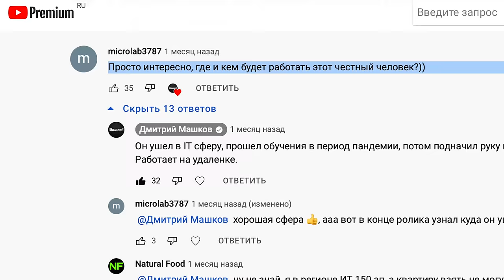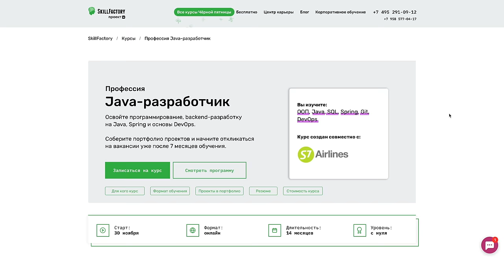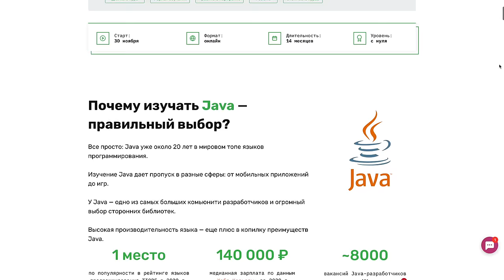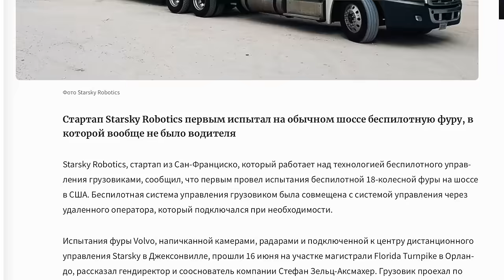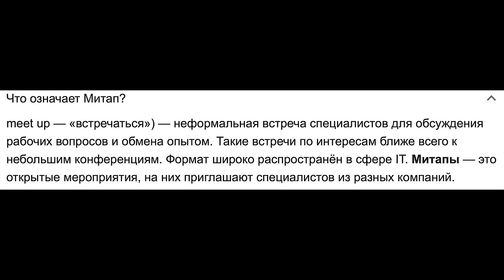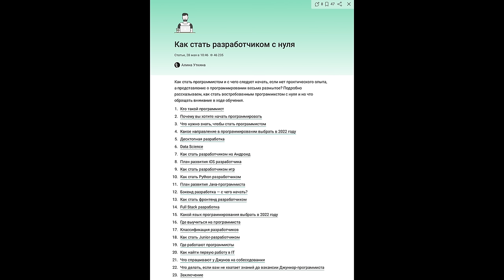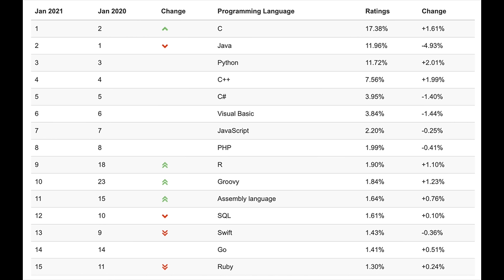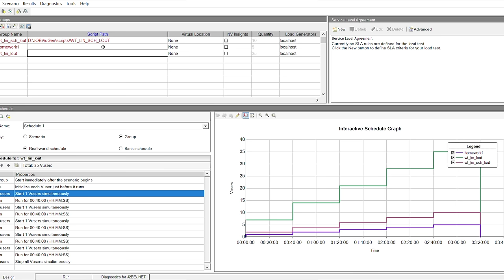РАБОТА В АЙ ТИ С НУЛЯ. ОТЗЫВ НОВИЧКА ПРОСТЫМИ СЛОВАМИ. ПРОДАВАЛ МАШИНЫ, А СТАЛ РАЗРАБОТЧИКОМ.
Освойте разработку на Java и получите IT-профессию с нуля в SkillFactory Скидка 50% по промокоду МАШКОВ до 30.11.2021 и 14-недельный курс “Soft Skills для digital-менеджеров“ в подарок при покупке до 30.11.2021 ✅
Ранее на канале выходил сюжет о работе менеджера по продажам авто где Алексей рассказал много деталей и ролик что называется зашел. Тогда он сказал, что решил кардинально сменить сферу деятельности и обучился для работы в IT. Так вот сегодня он как Джуниор (начальный уровень на языке АйТишников) расскажет нам что это такое? Мне было интересно его послушать и я для себя узнал кое-что новое и с радостью поделюсь этим с вами.
Тайм коды:
00:00 О чём сегодня пойдёт речь?
00:52 Что было после выхода первого ролика о работе в продажах?
02:19 Как и почему решил сменить сферу деятельности?
05:17 Где можно пройти обучение в IT?
08:15 Зарисовка о будущем. Нужны ли будут простые работяги?
11:53 Рабочее место. Что нужно для заработка и сколько это стоит?
17:13 Простыми словами. С чего началось изучение профессии?
19:57 Перерыв. Зацените двух котов. 📌
20:40 Приведи пример что ты делать и за что тебе платят. 📌
22:56 Это же всё очень тяжело? Отзыв о новых знаниях
25:21 ТЕСТОВАЯ ЗАДАЧА. РЕКОМЕНДУЮ 📌
26:44 Что делать тем кто в этом ничего не понимает, но хочет!
29:11 О ДОХОДАХ. Кто и сколько получает? 📌
32:34 Что думает девушка Алексея о новой работе?
35:00 Сколько зарабатывает Леха? И какой рост в перспективе.
38:31 Три уровня. Джуниор / Мидл / Сеньёр
39:29 Какая перспектива у этих профессий?
42:46 В итоге тебе все нравится? Отзыв после смены профессии.
45:01 ПРОСЛУШАЙТЕ ЭТОТ ЭПИЗОД. Это важно.